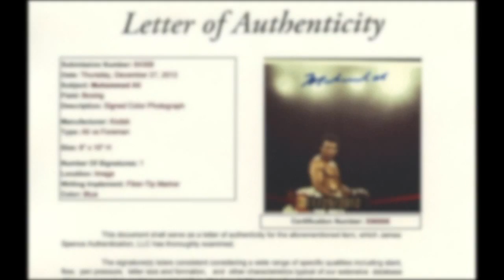Auction: Muhammad Ali Signed 8x10 Photo vs. Joe Frazier (JSA LOA)